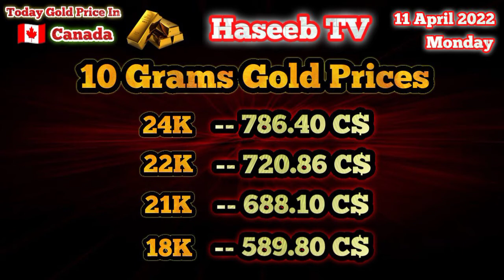Today Gold Price In Canada || 11 April 2022 || Gold Rates || Haseeb TV